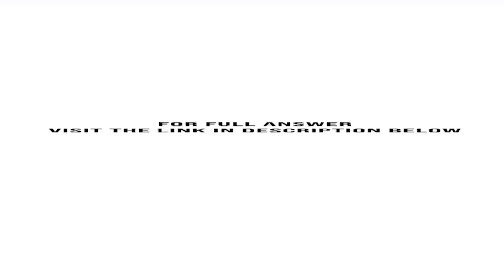Complete your response Support your response with personal experiences or examples Read thoroughl...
Complete your response. Support your response with personal experiences or examples. Read thoroughly the questions and the Alternate Scenario. 1- Exchange Rate Effects on Industry Using shifts in supply and demand curves, describe how a change in the exchange rate